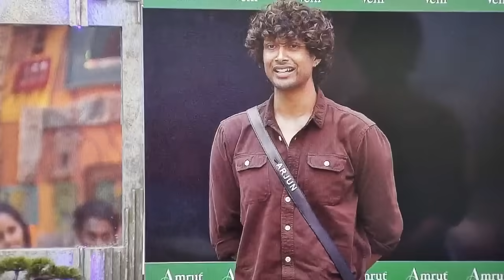ബിഗ്‌ബോസ് പോലും ഞെട്ടി!! ഇത്രക്ക് പ്രതീക്ഷിച്ചു കാണില്ല!!! Bigg Boss Malayalam season 6